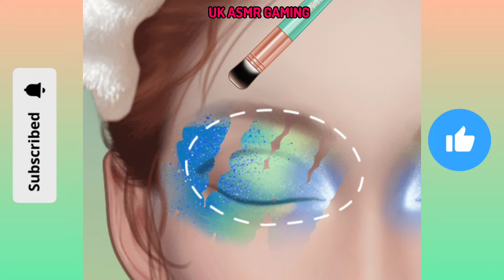ASMR MAKEUP Video New Style Makeover Transformation Satisfying asmr beauty makeover video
asmr makeup
asmr makeover
asmr mannequin
asmr whisper
asmr makeup
makeup asmr
asmr tingles
asmr roleplay
asmr
3 hour asmr
asmr tiktok
asmr massage
asmr ear
asmr relax
asmr france
asmr video
asmr haircut
asmr collection